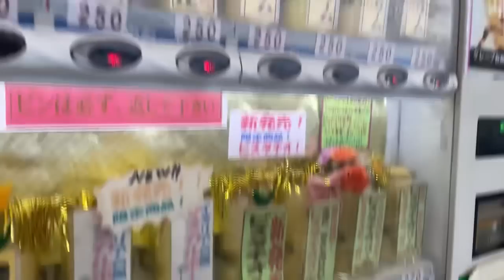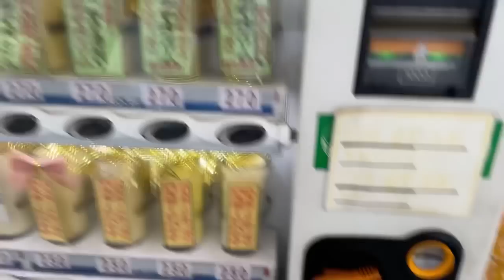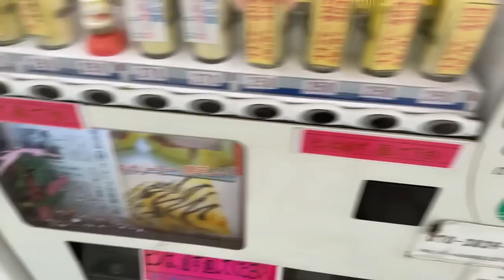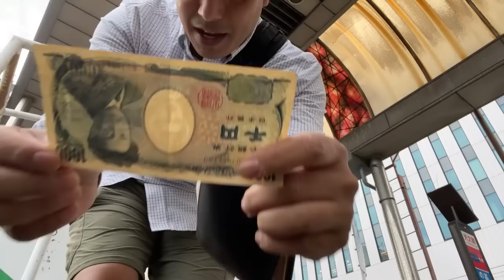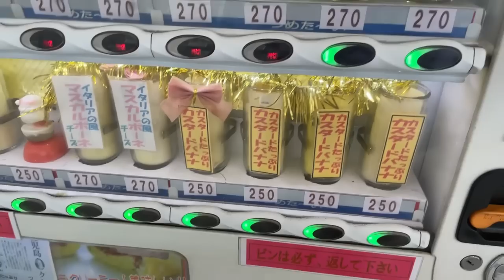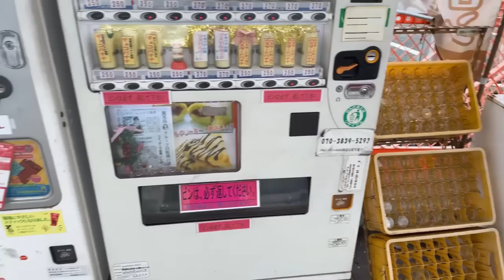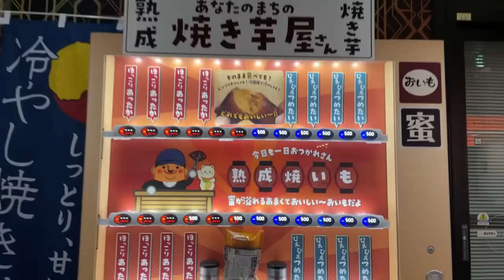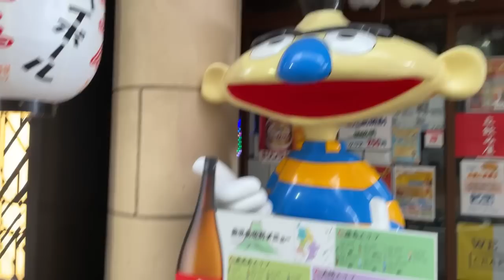Japanese Crepe Vending Machine